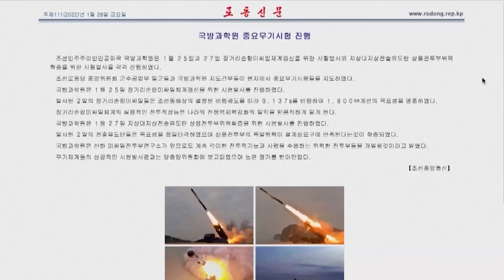Kim Flexes Nuclear Muscle with Six Tests This Month | HKIBC News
North Korea's neighbours are on high alert after Pyongyang conducted six missile tests so far this year.

Some analysts suspect the North is flexing its muscles in a bid to lure the United States back to the negotiating table.